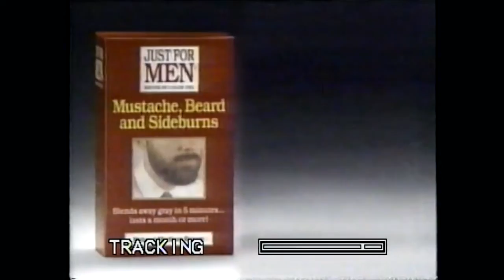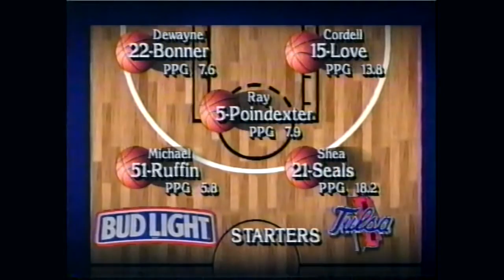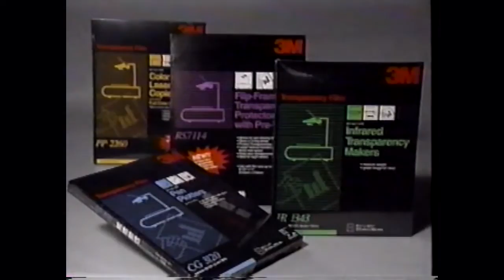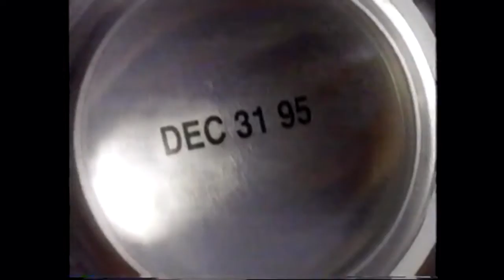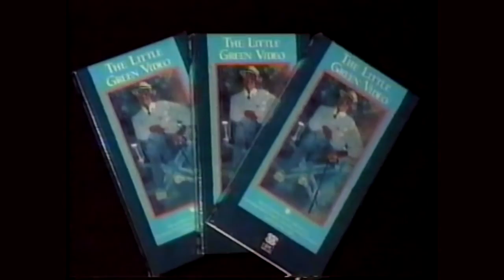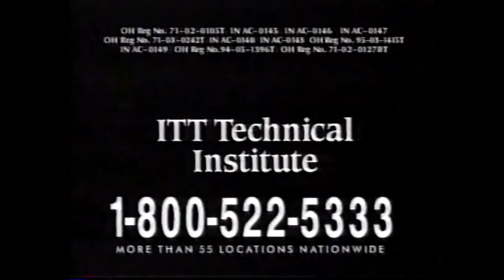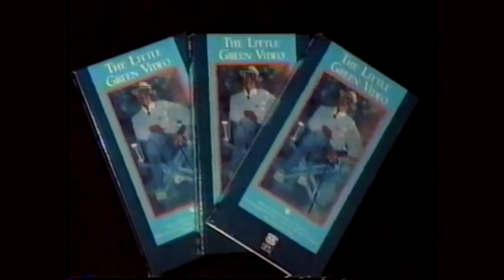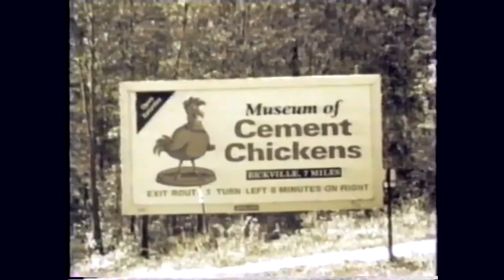1996 - Tulsa Golden Hurricane @ Bradley Braves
1995-96 Bradley Braves host the Tulsa Golden Hurricane in game 19 of the regular season at Carver Arena in Peoria, Illinois.
For more content that is less edited, visit my Rumble channel TommyWink.